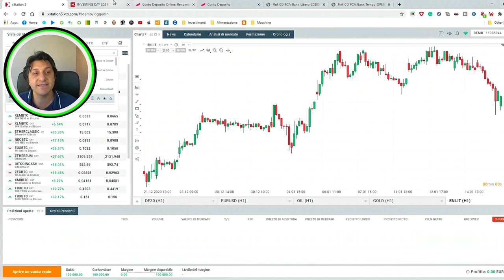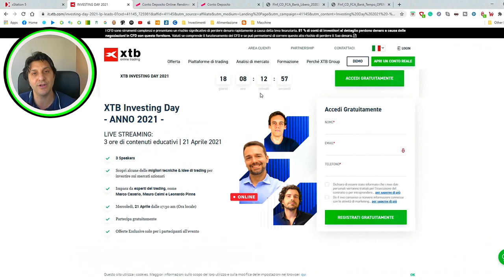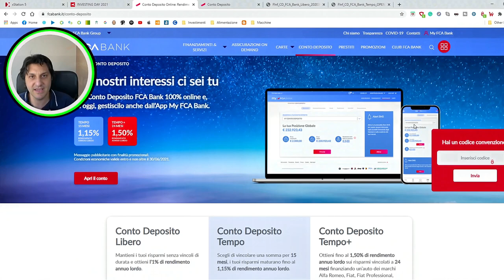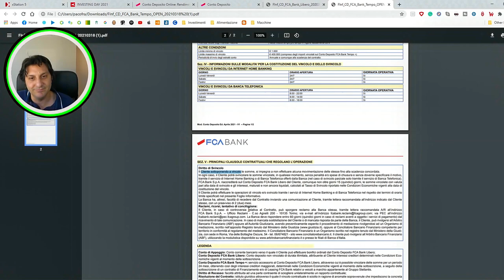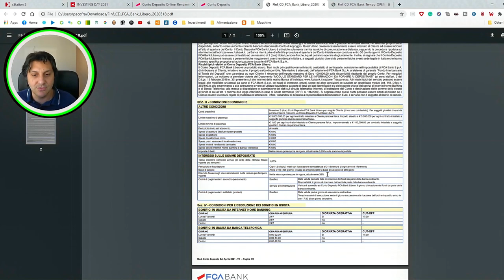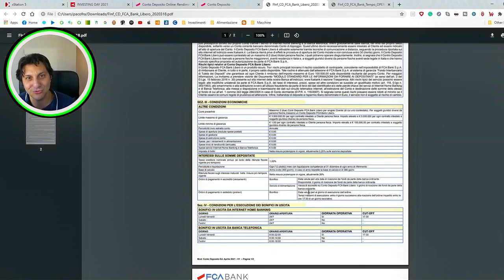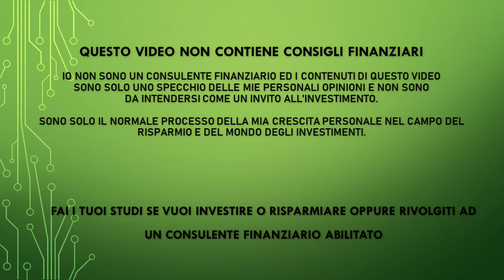HO SCELTO IL CONTO DEPOSITO - Quale e per quale motivo + Novita' XTB